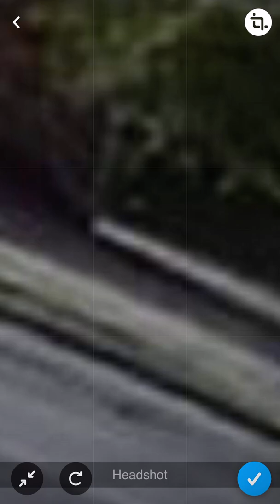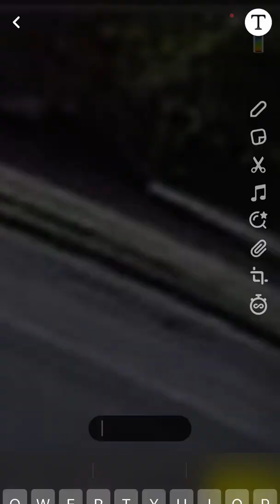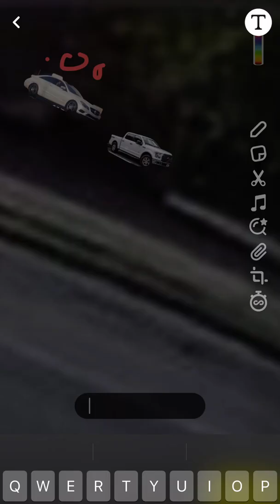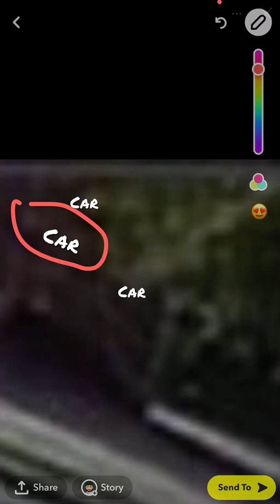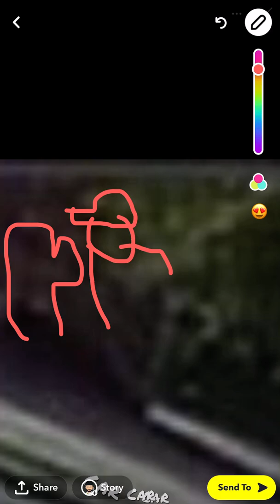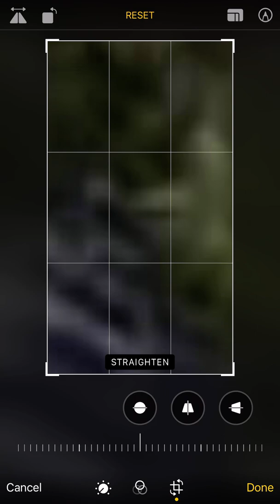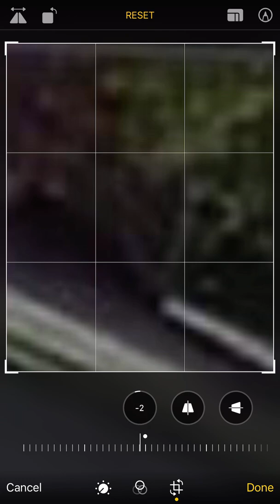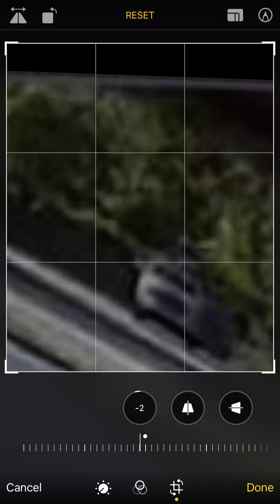Youngdolph crime scene cgi images